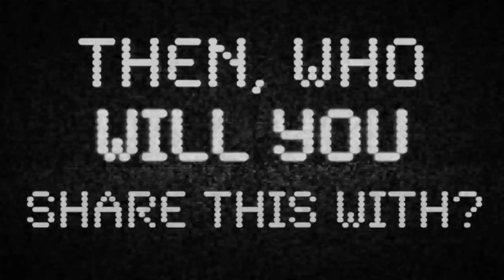One Minute of Reality: Horse-Drawn Carriages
Would you step inside the life of a horse used in the carriage industry for just one minute? Horses suffer through extreme weather, dodge traffic, and pound the pavement for hours on end. Some have even dropped dead from heatstroke in the scorching summer heat.

Please, NEVER take a ride in a horse-drawn carriage. Horses deserve better.